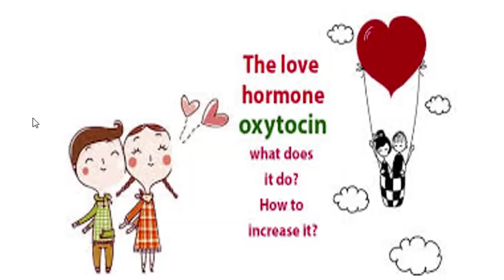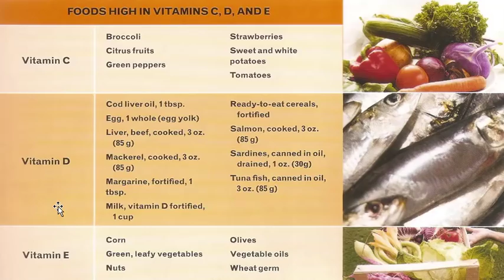විශ්වය සමග සම්භන්ධ කරන අපේ ඇගේ හෝමෝනය | OOM LANKA | Law of Attraction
සොභාදහම හා විශ්වය සම්භන්ධ කරන හරි අපූරු හෝමෝනය
💛 පටකරෝපනය පිලිබද සිද්ධාන්ත හා ප්‍රායෝගික පරිපූර්ණ දැනුම ඇතුලත් පාඨමාලාව
💛 ව්‍යාපාරික ඕකිඩ් කොම්පොට් නිපදවීමේ පාඨමාලාව
💛ව්‍යාපාරික ඕකිඩ් වගාව සදහා සියලුම දැනුම ලබාදෙන පාඨමාලාව
💛ඇන්තුරියම් බීජ කොම්පොට් නිපදවීමේ පාඨමාලාව
💛 අන්තර්ජාලයෙන් මුදල් හොයන E money පාඨමාලාව

පාඨමාලාවn gana වැඩි විස්තර ලැබාගැනීම සදහා Simple Life ෆේස්බුක් පිටුවට පනිවිඩයක් එවන්න.

පහත ලින්ක් එකට යන්න..

අඩුවියදම් පටකරෝපනය කියන්නෙ ඉතාම අඩු වියදමක් යොදවල ආර්තික වටිනාකමක් තියෙන

ඕකිඩ් ඇන්තූරියම් ,ස්ට්‍රෝබෙරි, තේ, කුරුදු , කෙසෙල් සහ දුර්ලභ ශාක වර්ග මව් ශාකයට සර්වසම ලෙස විශාල පරිමානයෙන් නිපදවන්න පුළුවන් තාක්ශනයක්...(දැනුම අවශ්‍ය අය මට fb inbox mzg එකක් එවන්න)

පිටරට ජීවත් වෙන ඕනම කෙනෙක්ට උනත් මේ පාඨමාලාව ට සහභාගි වෙන්න පුලුවන් ...
ඉතින් මේකට ලක්ශ ගනන් වැය වෙන්නේ නෑ...මේ පිලිබද පරිපූර්ණ පාඨමාලව ට කැමති අයට සහභාගි වෙන්න පුළුවන් .මට fb පනිවිඩයක් එවන්න..
. ලංකාව තුල මේතාක්ෂණය යොදාගෙන රත් කෙසෙල් , කෝමාරිකා , ඇපල්, ඕකිඩ්, උන සහ විසිතුරු පැල අපිට හදන්න පුලුවන් මහා පරිමනයෙන්.. අපේ මිනිස්සු මේ ක්‍රමය ස්වයං රැකියාවක් විදියට කරන්න ගත්තොත් අපිට පුළුවන් පිට රටවල් වගේම මුලු ලෝකෙටම පැල අපනයනය කරන්න...ඇගලුම් කර්මාන්තය මට්ටමට අපිට මේකෙන් ප්‍රයෝජන ගන්න පුළුවන් ...

ඇත්තටම මේ තාක්ශනය දන්න කිසිම කෙනෙක් තව කෙනෙක්ට කියල දෙන්නෙ නෑ මුදලටවත්...සමහර පාඨමාලා වල ප්‍රායෝගික දේ බාගෙට කියල දෙනව තනිව මේක කරගෙන යන්න අවශ්‍ය සිද්ධාන්ත දැනුම දෙන්නෙ නෑ...හේතුව ඔව්න් කැමති නෑ ඔවුන්ගේ ආදායමට තරගයක් ලැබෙනවට...
නමුත් විදේශීය වෙලදපොල ටය් අපි තරග කල යුත්තේ... මේ තාක්ශනය පිලිබද උපාධිධාරී හා පශ්චාත් උපාධිධාරී ජීවතාක්ෂණවේදිනියක් විදියට ඉතාමත් සුලු මුදලකට මේ දැනුම සම්පුර්ණයෙන් මම ලබාදෙන්නේ මේක දියුනු කරගත්තොත් ලන්කාවෙ ආර්තිකය නගා සිටුවන්න අපිට ලොකු දෙයක් කරන්න පුළුවන් නිසා...
 මේ ගැන සිද්ධාන්ත සහ ප්‍රායෝගික දැනුම සියල්ලම මම මේ පාඨමාලාව හරහා ඔබට ලබා දෙනවා...
දැනුම ලබා ගන්න අවශ්‍ය අය මට fb පනිවිඩයක් තියන්න...

වැඩි විස්තර ලබා ගැනීමට මගේ " Shra Raji's simple Life" fb පේජ් එකට මැසේජ් එකක් එවන්න පහත ලින්ක් එකට යන්න